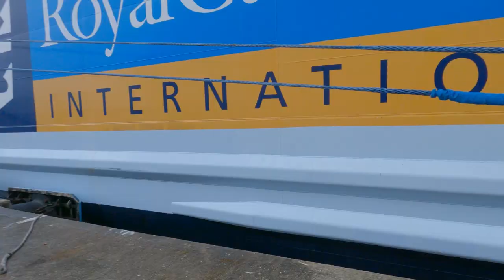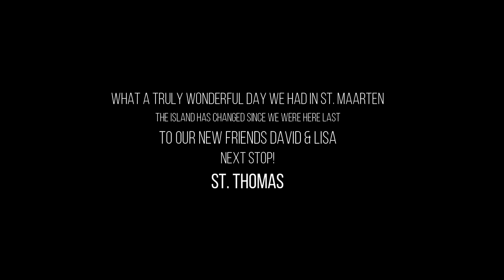Symphony of the Seas | Our first Royal Caribbean Cruise | Port Day St. Maarten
It’s September 14, 2021 and St. Maarten was our first port of call.
We truly wanted to share with you the shopping and other things that there are to do, close by port, but unfortunately the weather and most of the shopkeepers taking a holiday during our visit put a little damper on we planned.

I hope that my video editing skills are getting a little better…